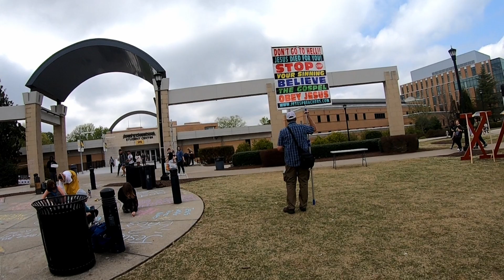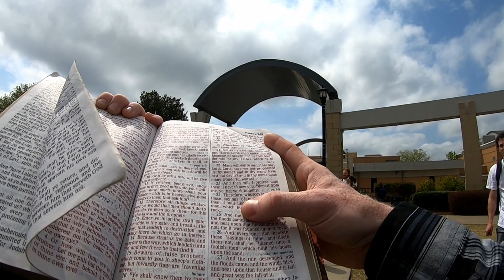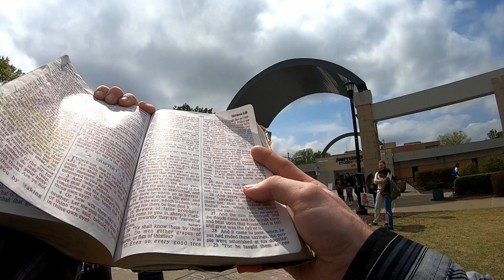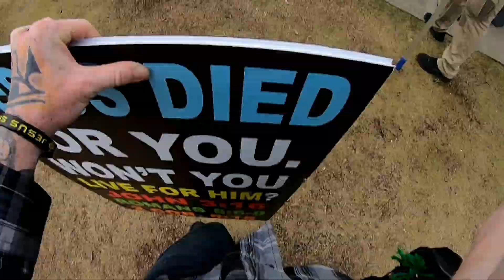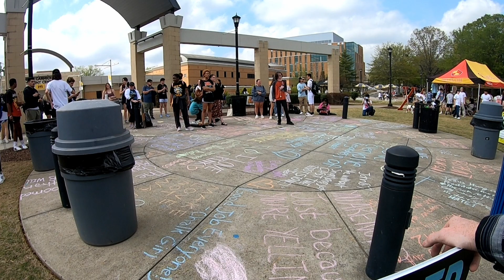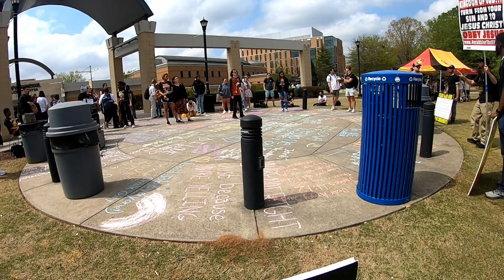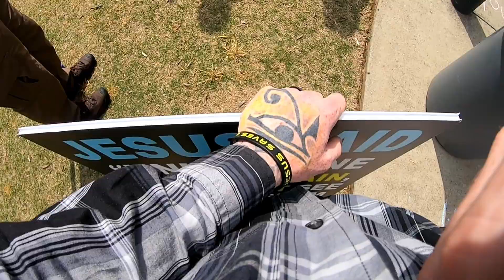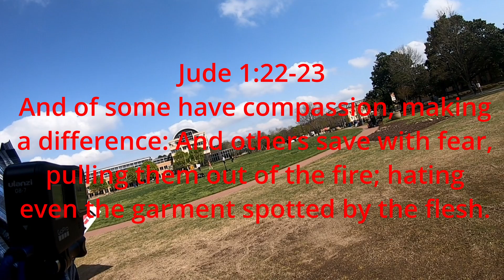KSU PART 2 ONE ON ONES AND CONTENDING WITH STUDENTS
Kennesaw State University outreach part 2, many one on ones and contending for the faith, with the saints!